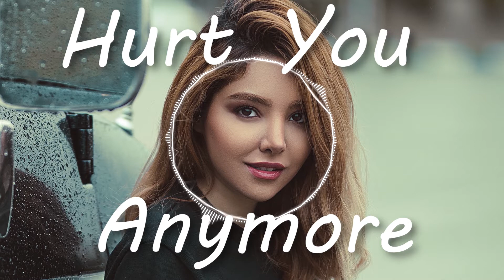CLNGR feat. Le June - Hurt You Anymore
Enjoy listening

Track:  Hurt You Anymore
Artists: CLNGR feat. Le June

You have to get a license to use the song.